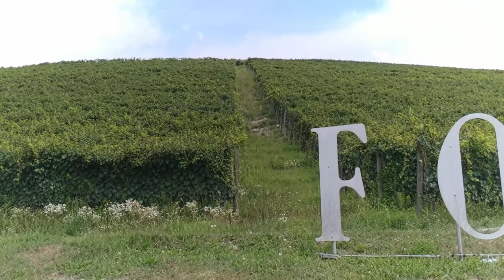Tu-Mi.com - Langhe - Barolo 5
Wine-growing landscape of Piedmont

Tu-Mi.com